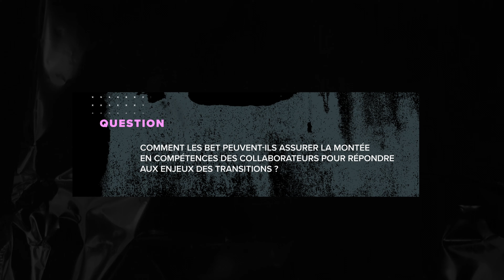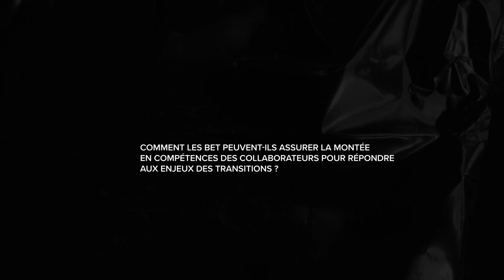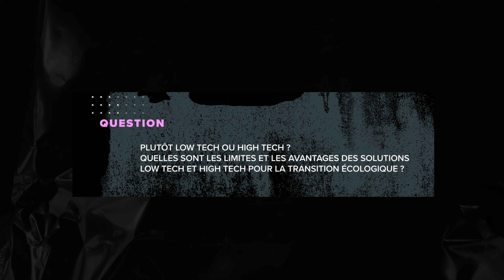Interview Claire Audrey Gonthier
Lors de la 2e édition LES INGES OSENT !
18 octobre 023